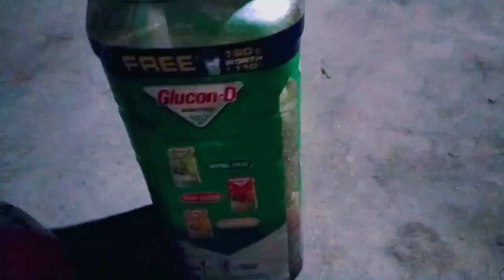Barite sobai mile khub moja korlam